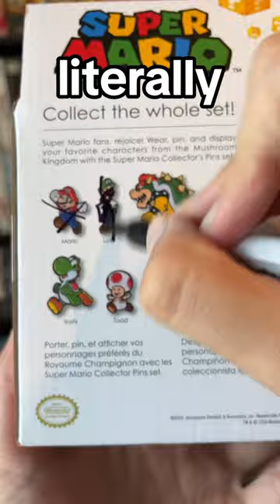I Spent 24 DAYS Hunting for GOLD Mario…🤯